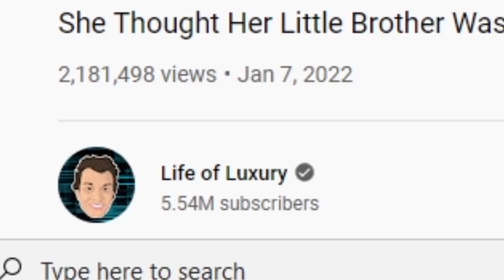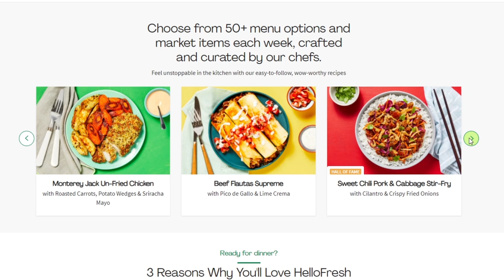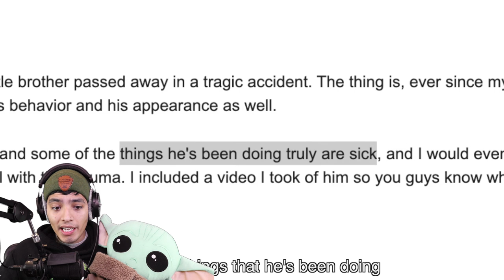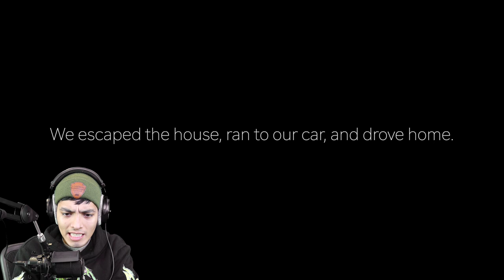She Thought Her Little Brother Was away.. *DO NOT WATCH* (scary videos)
Milly's brother Timmy recently passed away...but then suddenly she starts to see Timmy roaming around the house again. Is it really her little brother or is it something evil pretending to be.